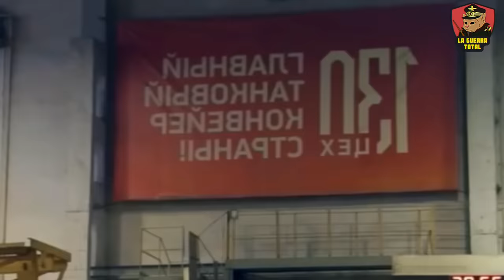🔥 INVIERNO de Acero: RUSIA envía al T-80BVM "VOLNOREZ" al Frente de Ucrania 🔴 | Guerra de Ucrania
Enfrentándose a los desafíos del crudo invierno y la amenaza creciente de los drones en la Guerra de Ucrania, Rusia demuestra su capacidad para innovar y adaptarse, al enviar al T-80BVM équipado con el sistema Volnorez.